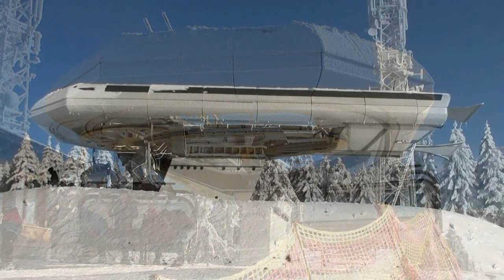Říčky v Orlických horách-Zakletý vrch, 11.01.2022